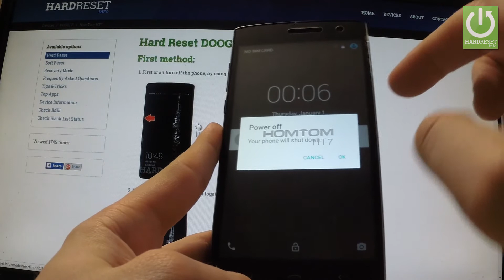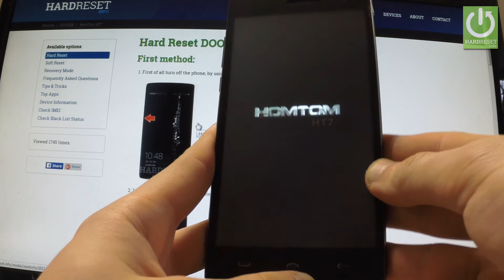Fastboot Mode in DOOGEE HomTom HT7 - Enter & Quit Fastboot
How to enter Fastboot Mode in DOOGEE HomTom HT7? How to quit fastboot mode in DOOGEE HomTom HT7? How to open fastbot mode in DOOGEE HomTom HT7? How to exit DOOGEE Fasboot? How to use DOOGEE Fastboot?

If you would liek to enter fastboot mode and connect your phone to the PC all you need to do is entering the Boot Mode and choose the Fastboot option.